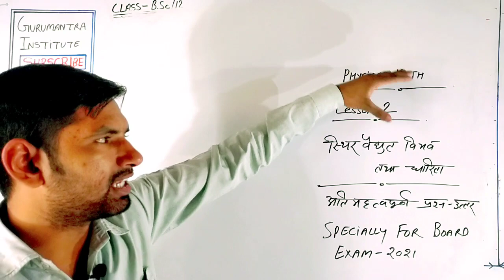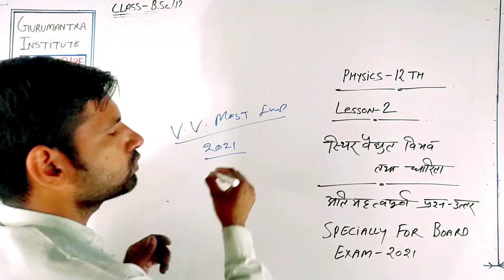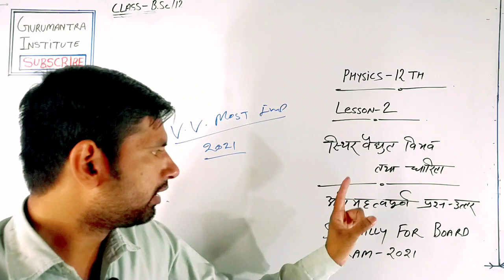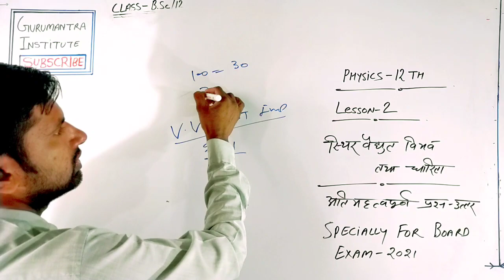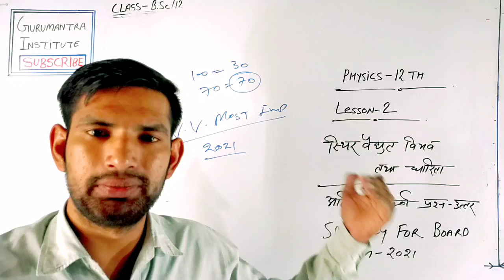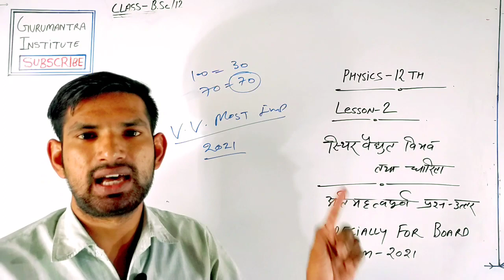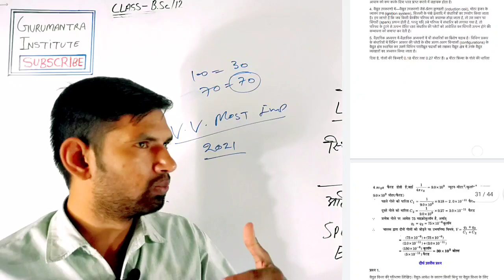12th Physics Lesson-2 के बोर्ड परीक्षा 2021 के लिए अति महत्वपूर्ण प्रशन उत्तर | VVV most imp Q&A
12th Physics Lesson-2 के  बोर्ड परीक्षा 2021 के लिए अति महत्वपूर्ण  प्रशन उत्तर | VVV most imp Q&A